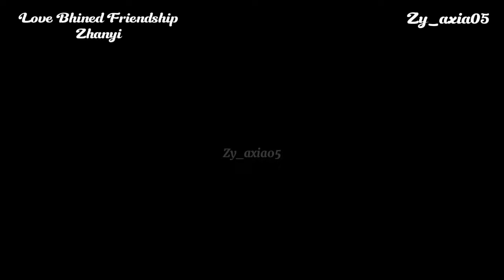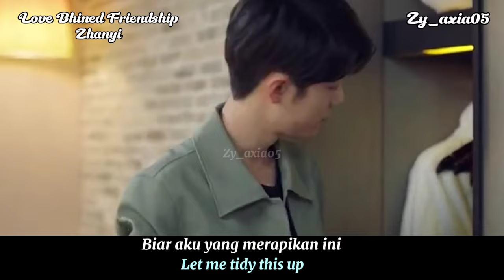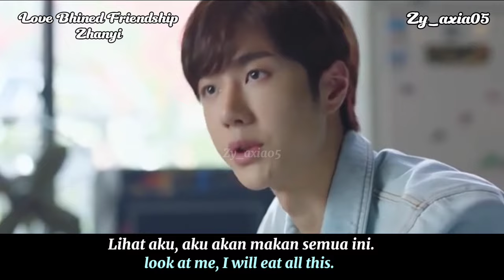[Zhanyi-Minific] Love Behind Friendship Ep.13| Fake Sub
Visual     : Wang Yibo & Xiao Zhan

Edit by    : Zy_axia05
Wattpad : Zy_axia05